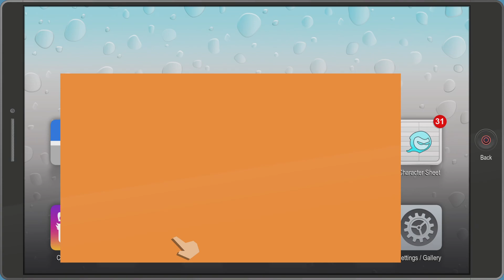South Park: The Fractured But Whole Part 10